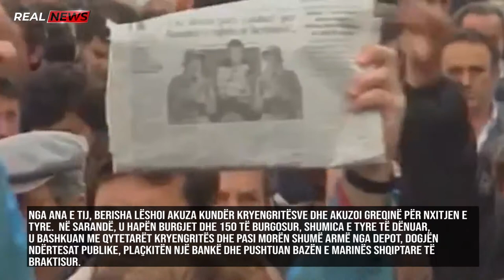Kaos - Shpërthime me tritol - Luftë VERI-JUG -Gjakëderdhje - Revoltë Politike - SHQIPERIA 1997